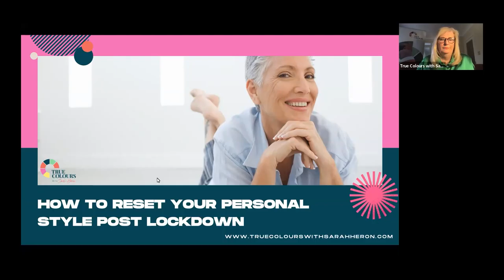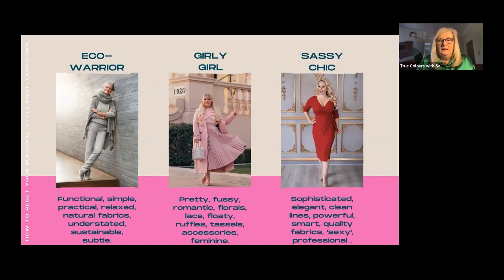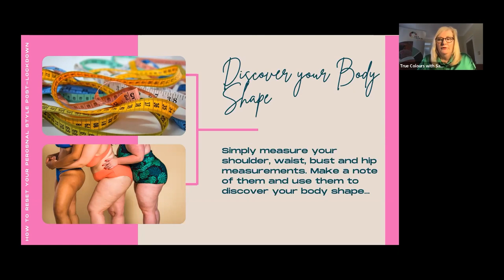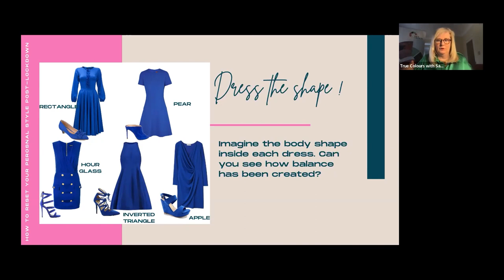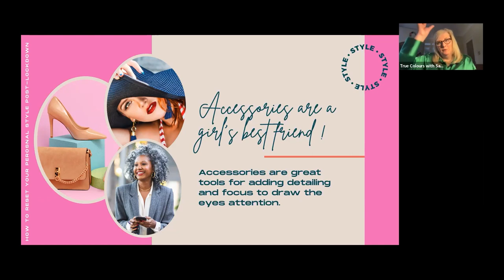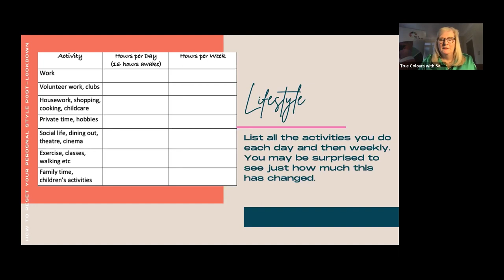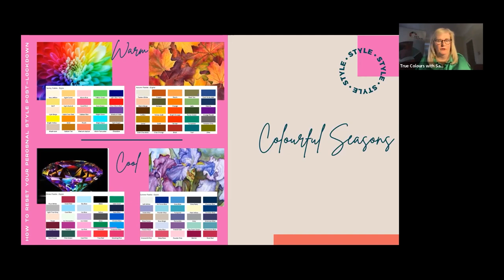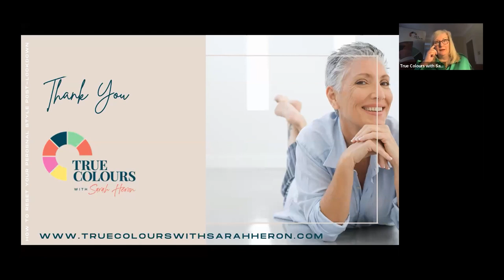How to reset your personal style, post lockdown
Discover how to refresh your look, post-lockdown in a very practical and down to earth way. Perhaps you’ve lost your way as a result of lockdown, menopause, illness or weight change and feel stuck with your style. Top style coach Sarah Heron gives a short presentation about how to elevate your look, restore lost mojo and bring you back to feeling colourful and confident again!